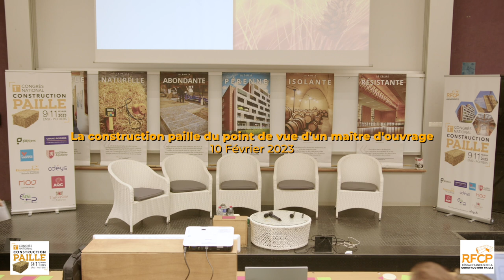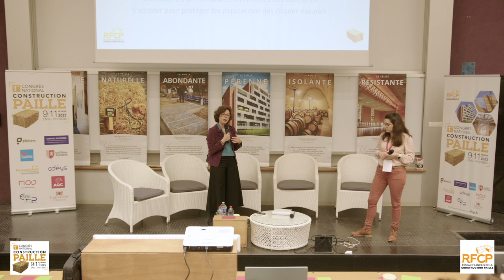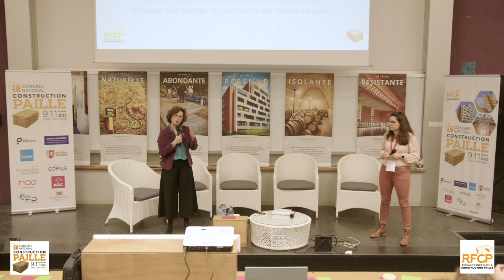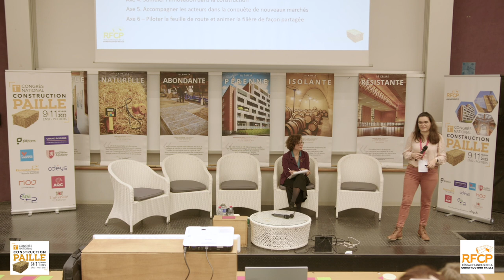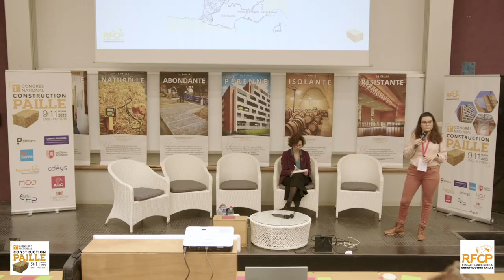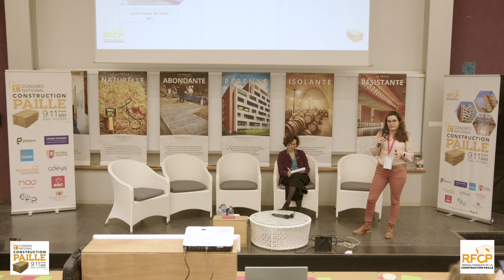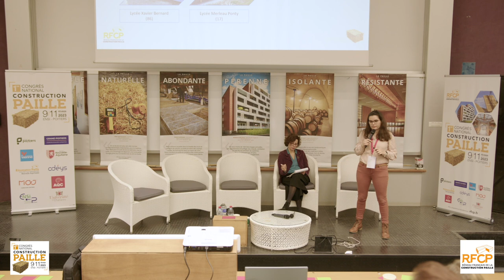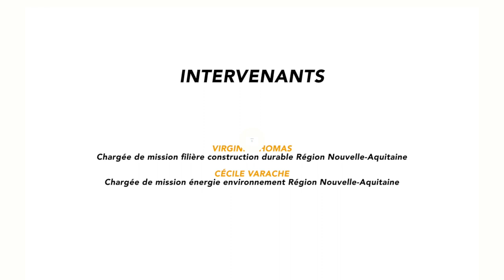La construction paille du point de vue d'un maître d'ouvrage (avec V. THOMAS & C. VARACHE)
1er Congrès National de la construction paille - vendredi 10 février 2023
« La construction paille du point de vue d'un maître d'ouvrage »

✅ Virginie Thomas, Chargée de mission Filière Construction Durable
✅ Cécile Varache, Chargée de mission énergie-environnement

Quand une maîtrise d’ouvrage publique œuvre pour les matériaux biosourcés !

La Région Nouvelle-Aquitaine, à travers son rapport Néo Terra, accompagne le développement et la structuration des filières régionales des matériaux biosourcés.

00:55 Structuration des filières bas carbone en N.A
06:40 La Région N.A en tant que maîtrise d'ouvrage
10:10 Quelques exemples de projets portés par la Région  N.A
- Internat du Lycée Xavier Bernard (86) ; projet E4C2
- Lycée Merleau Ponty (17) ; projet E4C2
- Lycée Kyoto (86) ; 1er ERP Bepos d'Europe